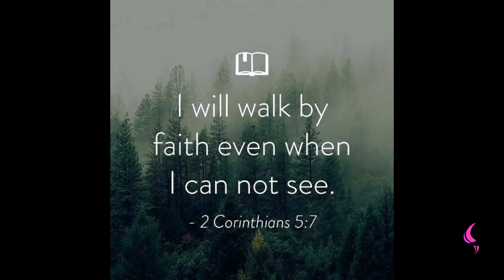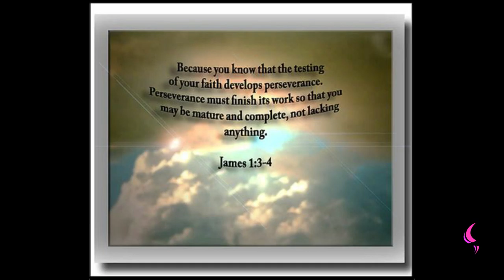Persevere | Daily Motivation | Pastor Bim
Watch this insightful motivation teaching by Pastor Bim

Persevere this means to endure and put in all your effort.

Persevere means keep keeping  on

Persevere is one of the Fruit of the Spirit.

But the fruit of the Spirit is love, joy, peace, longsuffering, gentleness, goodness, faith, (KJV).

Meekness, temperance: against such there is no law. (KJV).

PERSEVERE IS THE SAME THING AS LONG SUFFERING WHICH WAS THE WORD USED IN THE HOLY BIBLE KING JAMES VERSION.

DAVID HELD ON HE DID NOT TOUCH KING SAUL GOD ANOINTED EVEN THOUGH HE HAD OPPORTUNITY TO DO SO.